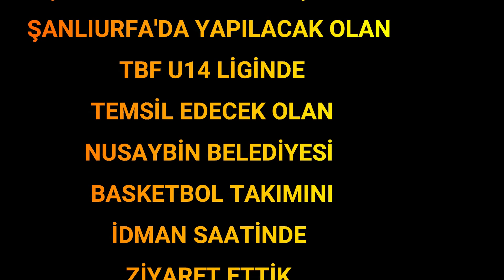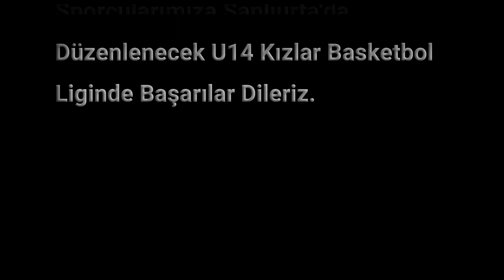Nusaybin Belediyesi Kız Basketbol Takımını Ziyaret Ettik.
Mardin Bölgesel Liginde Oynadığı Bütün Maçları Kazanarak Şampiyon Olan ve İlçemizi Şanlıurfada Oynanacak TBF U14 Liginde Temsil Etme Hakkı Kazanan  M.TAHİR GÜMÜŞ ve Öğrencilerini Tebrik Ediyor Oynayacakları Maçlarda Üstün Başarılar Diliyoruz.